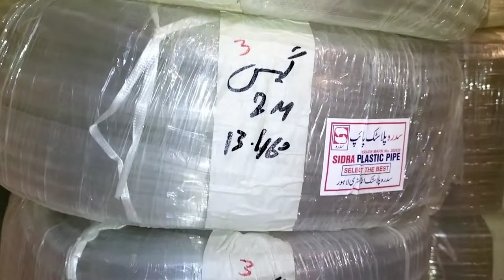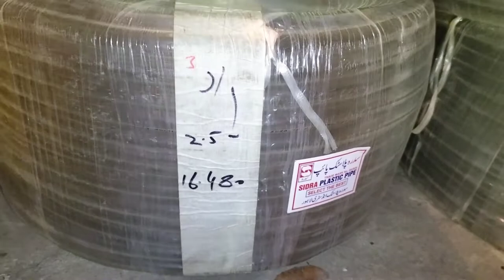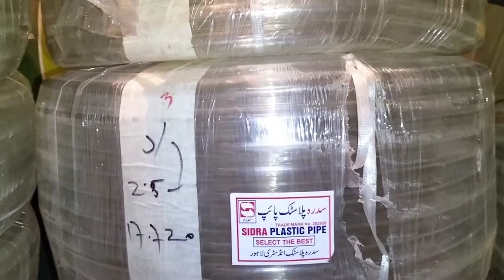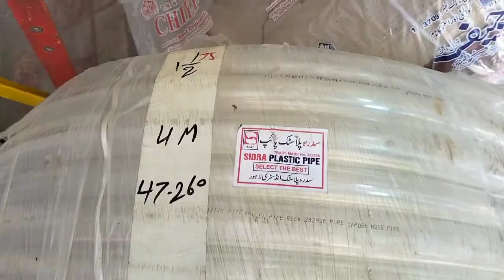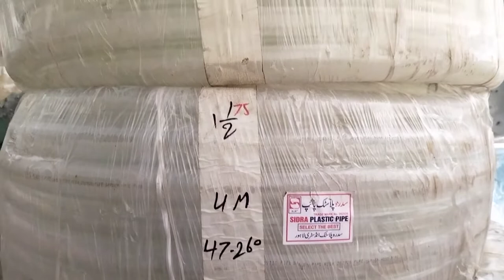New vlog | Garden pipe aur Gas pipe Ka fresh stock | Garden pipe k related complete information